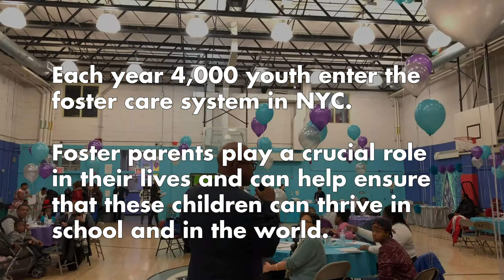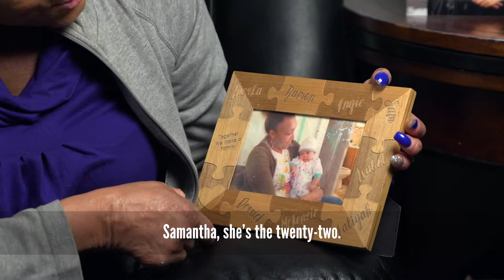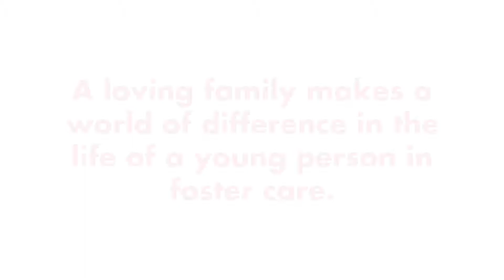The Peguero Family - Adoption Celebration